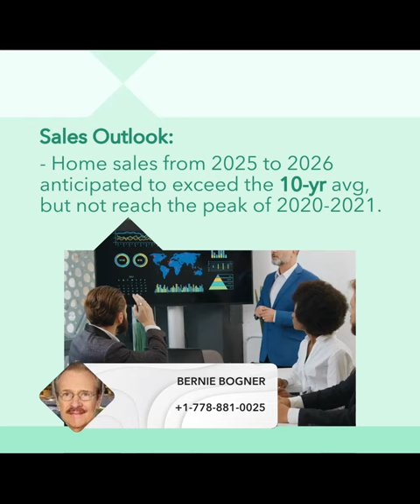Boom or Bust? Will Canadian Home Prices EXPLODE by 2026?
Canadian home prices are on FIRE!  But will they keep soaring, or are we headed for a CRASH?  This video dives deep into a recent report predicting NEW HIGHS by 2026!  Is it all sunshine and rainbows, or is there a storm brewing?

In this video, we'll explore:

The Booming Market: What's driving the current surge in Canadian home prices?
A Look Ahead: We'll unpack the recent report predicting record highs by 2026.

Expert Opinions: Hear from industry professionals about their take on the future of the market.
What YOU Need to Know: Whether you're buying, selling, or investing, this information is crucial!
Thinking about taking a leap in the Canadian housing market?  This video is a MUST-WATCH to navigate the potential boom or bust!

Don't wait!  Get informed and make smart real estate decisions based on the latest market trends.

Canadian housing market forecast, Will Canadian home prices continue to rise?,
Is the Canadian housing market a bubble?, Tips for buying in a hot market,
Strategies for selling in a changing market, The future of housing in Canada,
Making smart real estate decisions

Multiple Realty Ltd